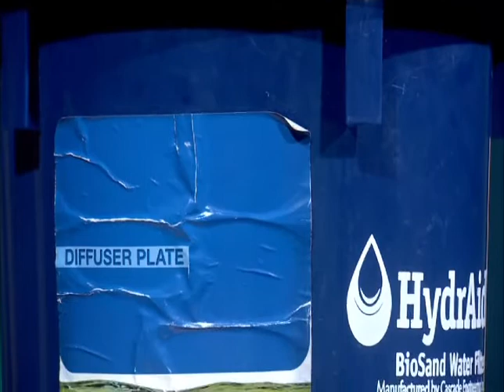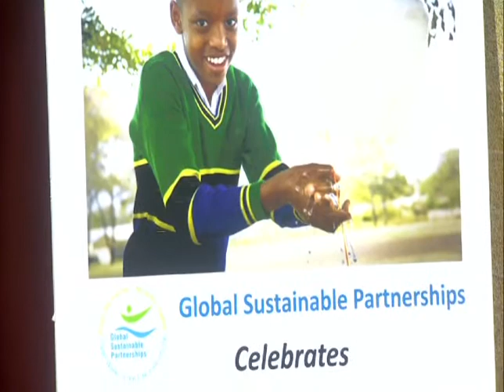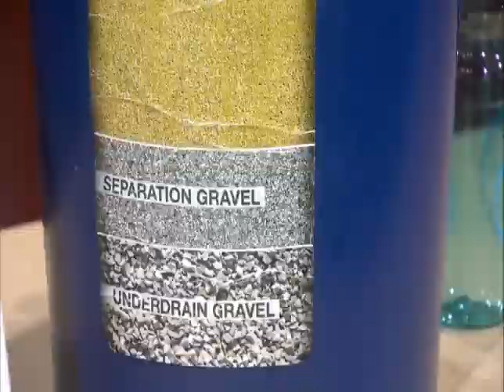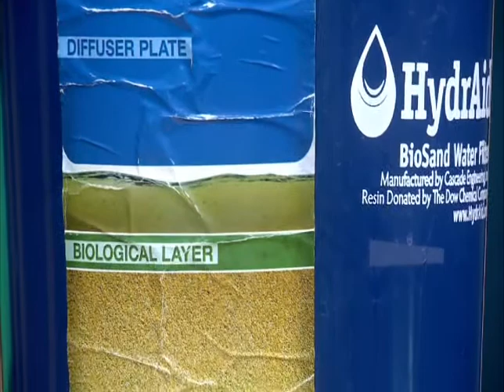Water is the Life Line for Many Children and Families in Africa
00140 - Skills To Pay The Bills - Water is  the Life Line for Many Children and Families in Africa

Host and Co-producer Donald C. Moragne, interviews Ms. Kimberly L. Fogg, President, Global Sustainable Partnership, Inc.

Kimberly is the Founder of Global Sustainable Partnership (GSP), a Not-for-Profit Organization that provides safe water initiatives to Africa by installing clean water resources. Kimberly's story is compelling.  Don't miss it.

You are watching Skills to Pay the Bills and today's segment of the Wealth Zone University.

Skills to Pay the Bills focus on all phases of small business development and Management. Skills also focus on the full range of financial services solutions and strategies.  Each segment is 30 minutes in length and is hosted by subject matter experts in a variety of fields. Our YouTube Channel is a unique and rich experience. TRY IT!